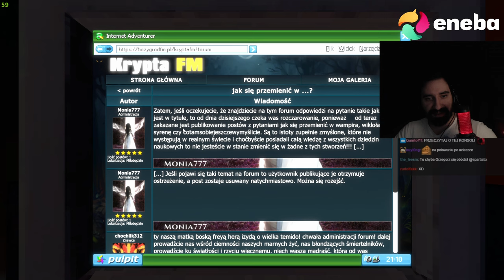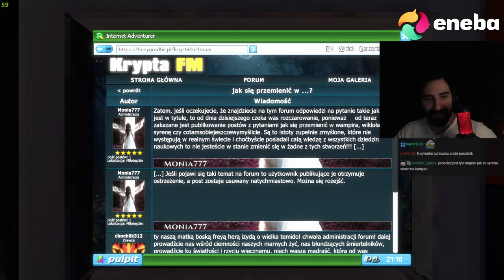KRYPTA FM - POLSKI HORROR Z SUPER KLIMATEM 😎 | CAŁA GRA